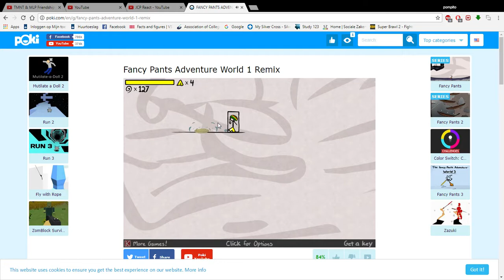The Fancy Pants Adventure: World 1 Remix Full Walkthrough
HELLO!
This is the fourth video of the Fancy Pants Adventure game. A new version of the World 1. NO MEAN COMMENTS PLEASE!!!
Fancy Pants vs Giant Pencil boss 12:05